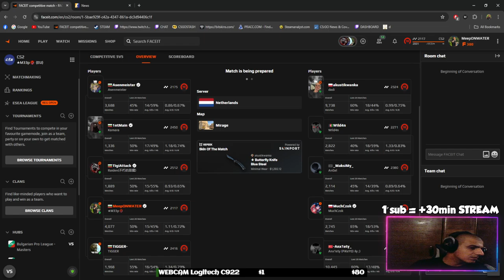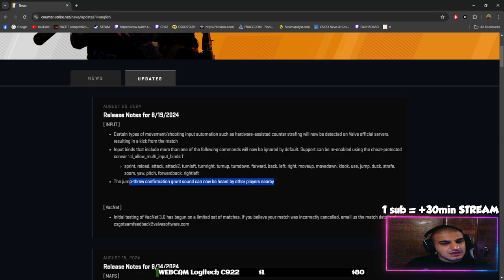Шокираща промяна в CS2: Край на JUMPTHROW! 😱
🎮 В това видео ще обсъдим една от най-шокиращите промени в CS2 – премахването на JUMPTHROW! Как това ще се отрази на играта и на тактиките, които сме свикнали да използваме? Ще разгледаме всички детайли и ще ви покажем как да се адаптирате към новите условия. Не забравяйте да харесате видеото и да се абонирате за канала, за да не изпуснете нито един важен ъпдейт! 🔥

Стриймвам редовно в Twitch, така че ако искате да ме гледате на живо, последвайте ме там!

Имате предложения за бъдещи видеоклипове? Кажете ми в коментарите долу! Обичам да чувам вашите отзиви и идеи за ново съдържание.

Благодаря за гледането и ще се видим в следващото видео!